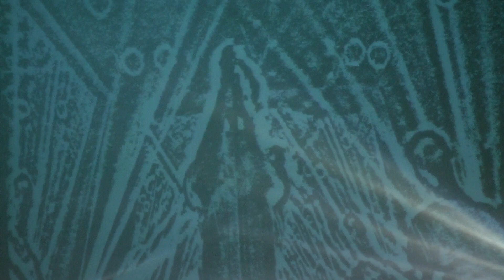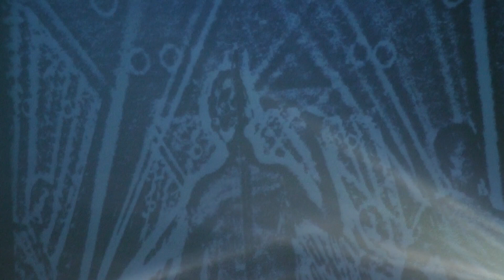Crocodiles - (Johnny Brenda's) Philadelphia,Pa 7.13.12 (Complete Show)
Crocodiles - (live) Johnny Brenda's Philadelphia,Pa 7.13.12